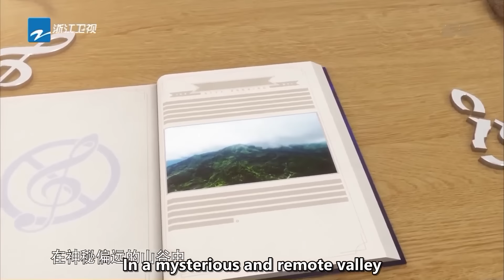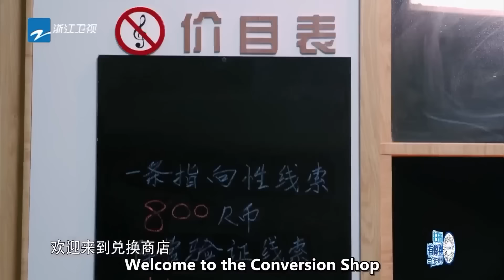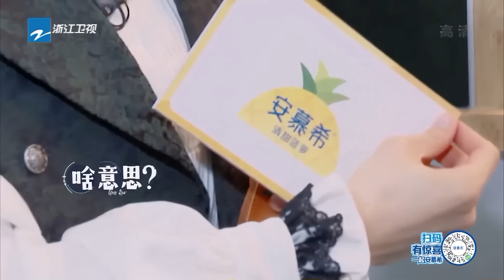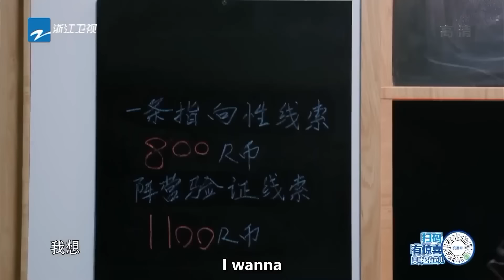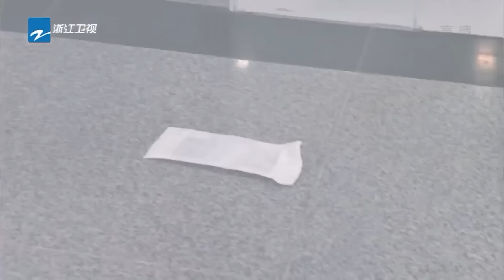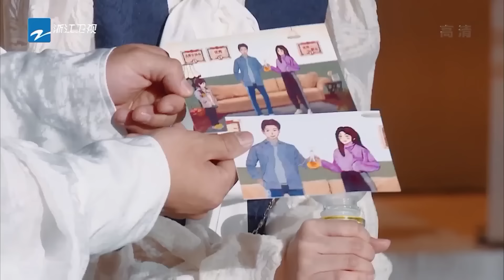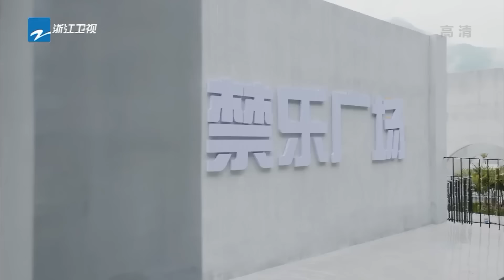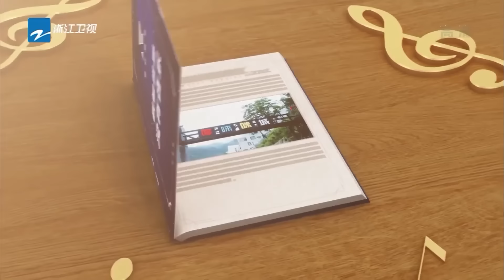[EngSub] “Keep Running S10” EP6 Full-_20220621_